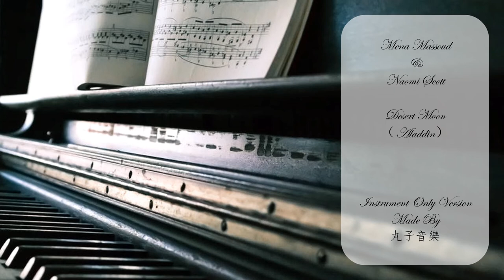Mena Massoud & Naomi Scott - Desert Moon (Aladdin) Instrument Only Version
＊＊＊Lyrics＊＊＊

When the shadows unfold
When the sun hides its gold
When the wind and the cold come calling
When the path isn't clear
And the stars disappear
As an endless midnight's falling

At the edge of the sky
There's a moon hanging high
When you're lost
It'll try to remind you

On a dark desert night
You can look to the light
Cause it's shining there

Desert moonlight the way
Till the dark turns today
Like a lamp in the lonely night
Bright and blue
Desert moon
Wild and free
Will it burn just for me?

Shine down
Shine down
Till I find my way to you

When you're lost you can try the view

'Cause it waits for you there
And if you see it too

I can find my way
To you